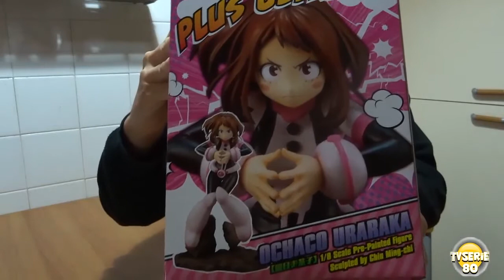Unboxing Ochaco Uraraka - ARTFX J - KOTOBUKIYA - MY HERO ACADEMIA- STUPENDA!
Carissimi Follower,
Video imperdibile dove potrete vedere nei dettagli l'UNBOXING della fantastica FIGURE proveniente dal Sol Levante  DI OCHACO URARAKA serie ARTFX J  della KOTOBUKIYA. BUINA VISIONE!

| UNBOXING OCHACO URARAKA FIGURE | UNBOXING ZERO GRAVITY OCHACO | KOTOBUKIYA FIGURE OCHACO URARAKA | BOKU NO HERO FIGURE OCHACO URARAKA | FIGURE OCHACO MY HERO ACADEMIA UNBOXING |  FIGURE UNBOXING OCHACO SCULPTED LU MING CHU |